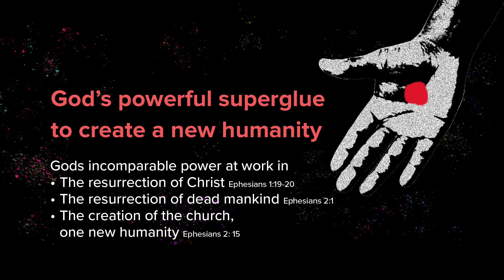31st January 2021 - Hope Embodied - Hope Embodied For A New Humanity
Join us for the live chat and prayer on Sundays at 11am